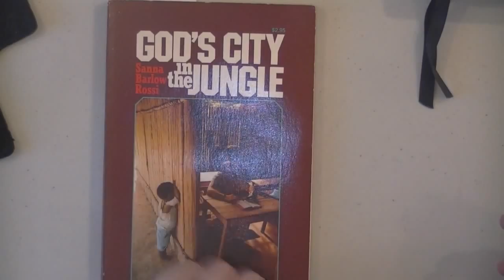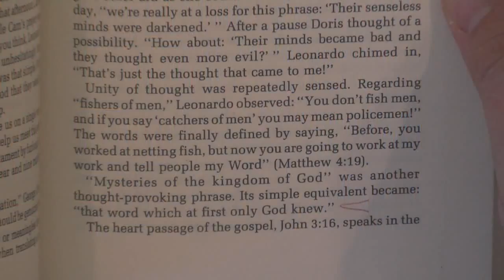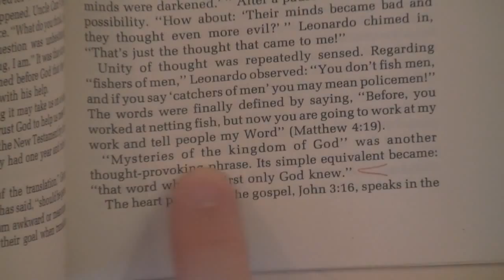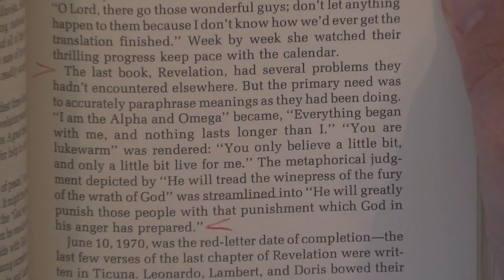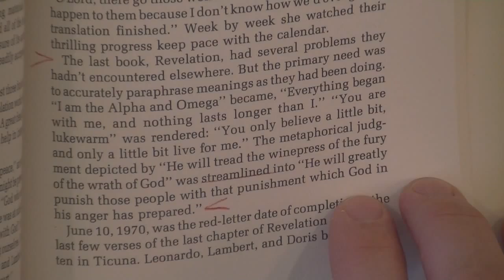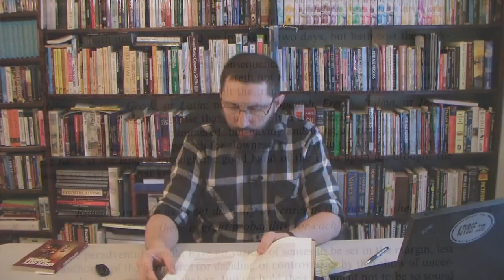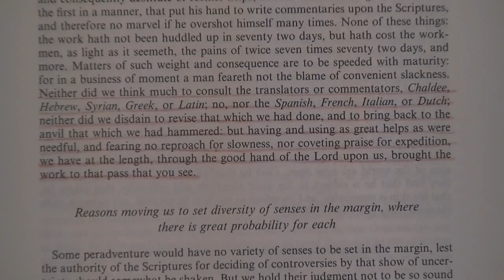FAQ 27 What About Foreign Language Translations